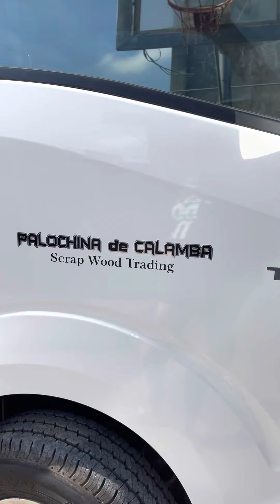DMENG JR. FB BODY BUILDER 09263967955 / 09289691876 Drop Side 11ft. Full Stainless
► Philippians 2:13 ►
For God is working in you, giving you the desire and the power to do what pleases him.

Please watch this video to see the final version of our 11ft Full Stainless Drop Side plus quick interview with our client.

Thank you so much Mr. Mark Vinuya for trusting us. GOD BLESS!🙏🙏🙏

NEWLY ASSEMBLED DROP SIDE
🔴11ft full stainless
🔴Price: 180,000

We fabricate standard & customize rear bodies for different truck brands & models such as:

📍FB Body
    ✅L300 (Deluxe & Exceed)
    ✅Isuzu Traviz (S & L)
    ✅Kia
    ✅H100
    ✅Isuzu Truck's
    ✅JMC Truck's
    ✅FUSU Truck's
    ✅JMC Truck's
    ✅FotonTrucks
    ✅Canter Truck's
📍Drop Side
📍Close Van
📍Hog Body Truck
📍Stake Body Truck
📍Poultry Body Truck
📍Composite Panel Van
📍Police Patrol

Classification:
🔘Ordinary
🔘Stainless Flooring
🔘Half Stainless
🔘3/4 Stainless
🔘Full Stainless

Inclusion:
✅Upholstered Chairs (all new)
✅Tempered Glass (all new)
✅K92 Paint or buffing with design
✅Window Grills
✅Tail Light Grills
✅Complete Accessories

We also accept:
▶️Repair
▶️Repaint
▶️Rubberized Undercoating
▶️Top Load / Roof Racks

💯Customer Satisfaction Guarantee

YouTube: DMENG JR. Fb Body Builder

Look for BOSS DONG (business owner)

🌏#10 Balangcas,San Matias, Sto.Tomas Pampanga (Near NLEX San Simon Exit)
Along Mc Arthur Highway